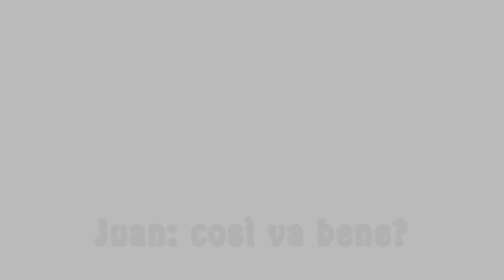13 Aprile 2020